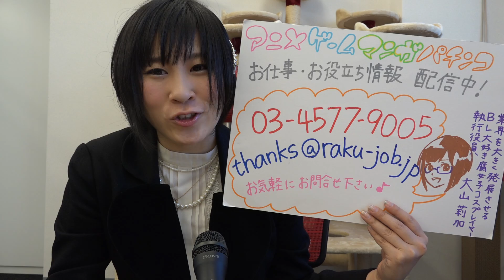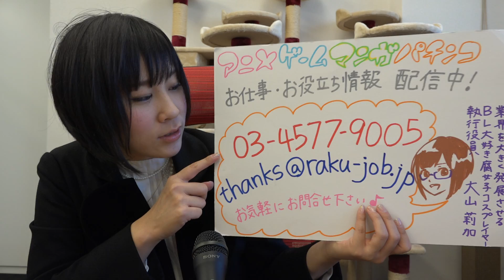優秀人材 ゲーム シナリオ･スクリプター 納期遅れ0、無遅刻無欠席 22歳女性 求人サイト登録中